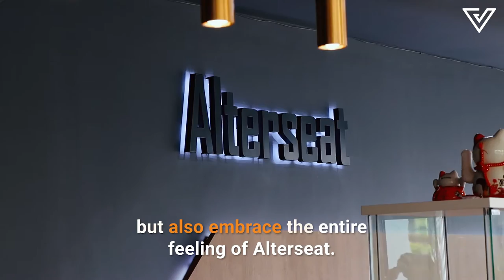Inside Alterseat’s Uptown Damansara showroom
We took a spin on Alterseat’s 11 ergonomic chairs at their biggest concept store in Uptown Damansara.

Vulcan Post is all about living life with a digital edge, up and coming startups, and people who inspire conversations.